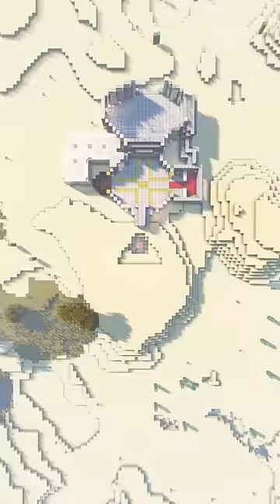Minecraft Memories 😌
Minecraft Memories shown like it's Minecraft RTX, Minecraft Realistc, Minecraft in 4K. Enjoy the aeshetically pleasing nostalgia!

Video Idea Submitted by @peashock

In this video, we look back at some of the OG original Minecraft content creators on YouTube. These creators were iconic for their minecraft worlds and maps.

Twi Shorts creates Shorts, TikToks, and Long Form Videos related to Minecraft, Minecraft Memes, Minecraft Music, Minecraft Pixel Art, Minecraft Amethyst, Minecraft Trends, Minecraft But, Minecraft Memes, Minecraft Skits, Minecraft Funny, Minecraft Satisfying, and many other topics.

New videos every day, daily uploading, of the best Minecraft memes, shorts, jokes, on TikTok, Snapchat Spotlight, Instagram Reels, Twitter, and other creative platforms through the year of 2021 and into 2022 here on YouTube. Videos aimed to inform and entertain views about memes, funny moments, pop culture references, jokes, music, challenges, trends, and more!